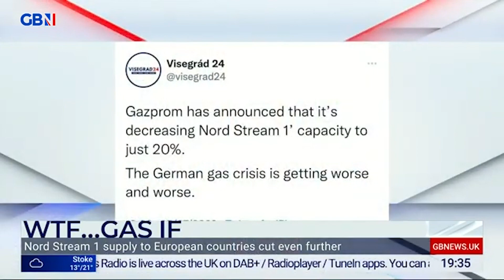Nigel Farage reacts to European Union countries agreeing to curb their gas demand